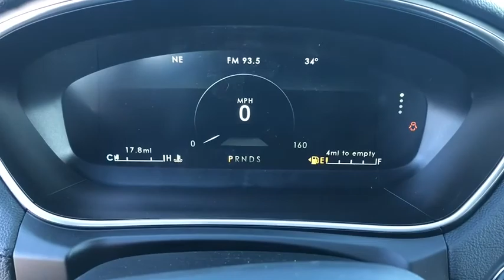2020 Lincoln Nautilus Newburgh, New Windsor, Middletown, Marlboro, Beacon, NY 5217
Magnetic Gray New 2020 Lincoln Nautilus available in Newburgh, New York at Sunshine Ford. Servicing the New Windsor, Middletown, Marlboro, Beacon, NY area.

Sunshine Ford
40 Route 17K

Nav System, Moonroof, Heated Leather Seats, Aluminum Wheels, Turbo Charged Engine, Panoramic Roof, All Wheel Drive. Reserve trim. EPA 25 MPG Hwy/20 MPG City! Warranty 6 yrs/70k Miles - Drivetrain Warranty;KEY FEATURES INCLUDELeather Seats, Navigation, Sunroof, Panoramic Roof, All Wheel DriveVISIT US TODAYWe aim to foster life-long relationships with our customers as members of our family by providing quality service, exceptional value and peace of mind.Fuel economy calculations based on original manufacturer data for trim engine configuration. Please confirm the accuracy of the included equipment by calling us prior to purchase.
ENGINE: 2.0L TURBOCHARGED I-4  -inc: auto start-stop technology (STD),Turbocharged,All Wheel Drive,Active Suspension,Power Steering,ABS,4-Wheel Disc Brakes,Brake Assist,Temporary Spare Tire,Aluminum Wheels,Tires - Front Performance,Tires - Rear Performance,Temporary Spare Tire,Sun/Moonroof,Generic Sun/Moonroof,Panoramic Roof,Heated Mirrors,Power Mirror(s),Integrated Turn Signal Mirrors,Power Folding Mirrors,Rear Defrost,Privacy Glass,Intermittent Wipers,Variable Speed Intermittent Wipers,Rain Sensing Wipers,Rear Spoiler,Remote Trunk Release,Power Liftgate,Power Door Locks,Daytime Running Lights,Automatic Headlights,Fog Lamps,AM/FM Stereo,CD Player,Premium Sound System,Satellite Radio,MP3 Player,HD Radio,Requires Subscription,Steering Wheel Audio Controls,MP3 Player,Telematics,Auxiliary Audio Input,WiFi Hotspot,Smart Device Integration,Requires Subscription,Bluetooth Connection,Pass-Through Rear Seat,Heated Rear Seat(s),Rear Bench Seat,Adjustable Steering Wheel,Trip Computer,Power Windows,Leather Steering Wheel,Heated Steering Wheel,Keyless Entry,Power Door Locks,Keyless Start,Keyless Entry,Power Door Locks,Hands-Free Liftgate,Universal Garage Door Opener,Cruise Control,Adaptive Cruise Control,Climate Control,Multi-Zone A/C,A/C,Woodgrain Interior Trim,Power Driver Seat,Power Passenger Seat,Leather Seats,Bucket Seats,Heated Front Seat(s),Driver Adjustable Lumbar,Passenger Adjustable Lumbar,Seat Memory,Cooled Front Seat(s),Auto-Dimming Rearview Mirror,Driver Vanity Mirror,Passenger Vanity Mirror,Driver Illuminated Vanity Mirror,Passenger Illuminated Visor Mirror,Floor Mats,Remote Engine Start,Mirror Memory,Remote Engine Start,Keyless Start,Navigation System,Power Windows,Power Door Locks,Trip Computer,Mirror Memory,Security System,Engine Immobilizer,Traction Control,Stability Control,Traction Control,Front Side Air Bag,Rear Parking Aid,Blind Spot Monitor,Cross-Traffic Alert,Lane Departure Warning,Lane Keeping Assist,Lane Departure Warning,Tire Pressure Monitor,Driver Air Bag,Passenger Air Bag,Front Head Air Bag,Rear Head Air Bag,Passenger Air Bag Sensor,Knee Air Bag,Driver Restriction Features,Child Safety Locks,Back-Up Camera